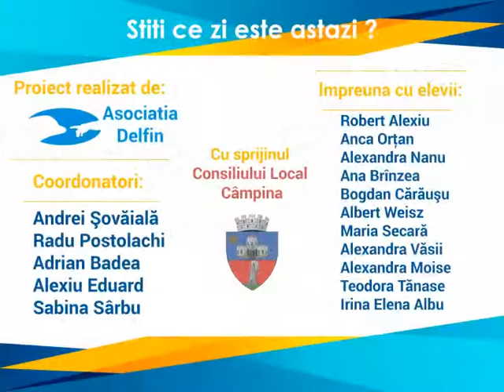8 Octombrie - Intrarea armatei romane in Bucuresti si nasterea lui Ion Voicu